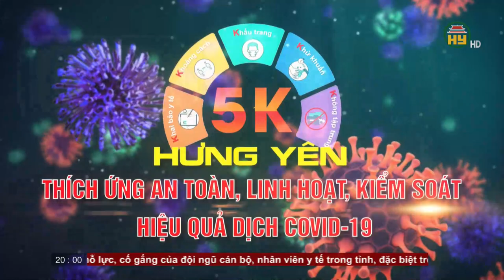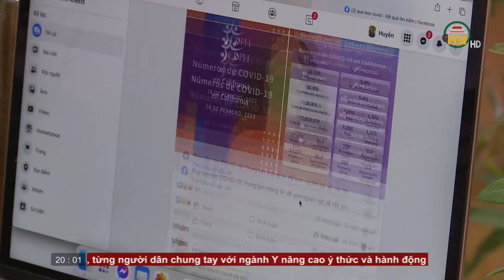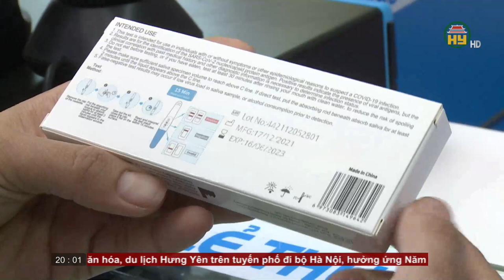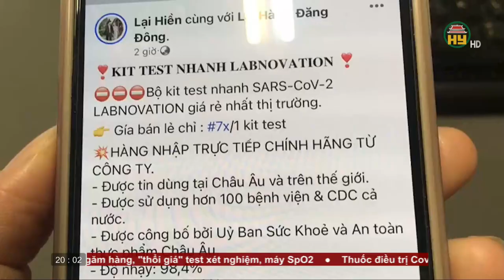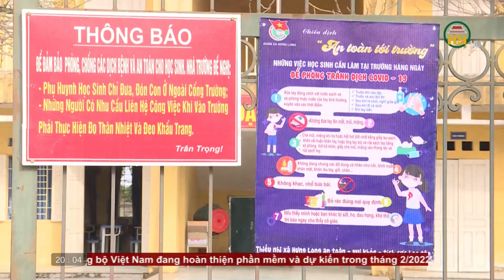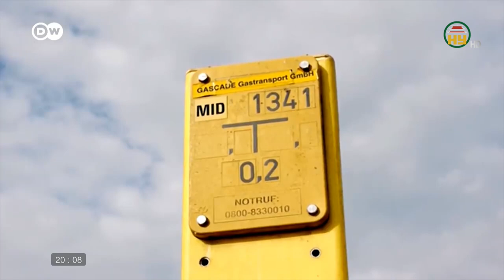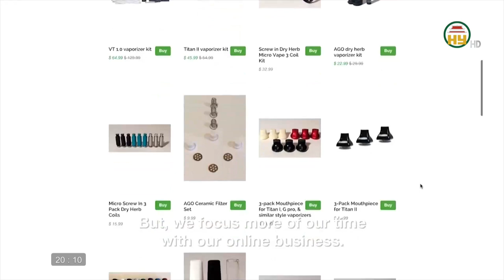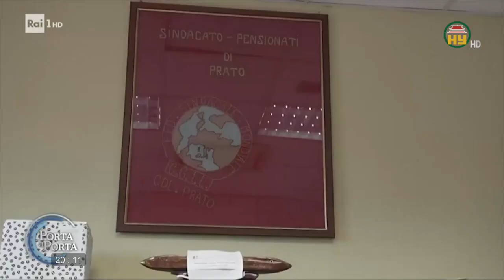Thời sự Hưng Yên thứ 5 ngày 24//02/2022